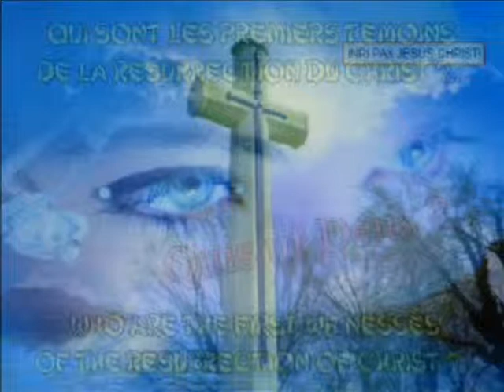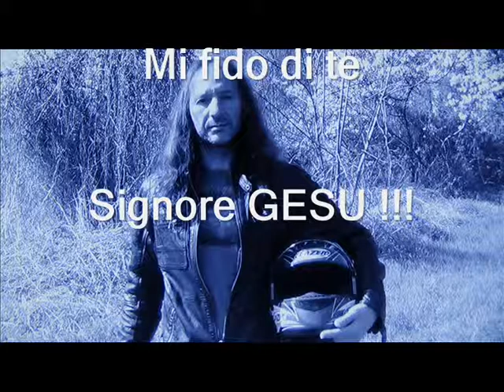INRI,PAX GESU CRISTO!"Non a noi,Signore,non a noi,ma al Tuo Nome dà Gloria!"Salmi115-150"S.Cali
-E'attraverso Adamo che il peccato è entrato nel mondo.
E non c'è nessuno più grande di Adamo! ... (Antico Testamento)
" A " Agnus Dei. L'Alpha e l'Omega, L'Amen, L'Angelo di Dio, Abramo il Padre dei Fedeli, Noè, Israele, Adamo, "Ave : Eva...", Zorobabele..., Etc...
E anche " A " come Il Primo, Il Germoglio. , Il Franco. , Fedele. , Il Figlio di Dio (Agnus Dei), "Gesù", Nostro Signore e Salvatore. Amen! eh che cosa! ...
-Ecco, io sono stato Generato nell'iniquità, mia Madre mi ha concepito nel peccato... (Salmo 51)
-Solleva l'indigente dalla polvere, dall'immondizia rialza il povero..., per farlo sedere tra i principi..., tra I Principi del suo popolo... (Salmo 113)
-Tu Cambi le tenebre in Luce... (Luca 1. 67-80;Giovanni 5. 19-29;Matteo 11. 1-19; Sofonia 3)
-Tu schiacci la testa del Serpente; E fai scomparire la discendenza del Malvagio!...

-Tu sei il più bello tra i figli dell’Uomo! " U..." Farò ricordare il Tuo Nome per tutte le Generazioni, in eterno!... (Salmo 45)
-Tu hai ricevuto più di Gloria " G "  che tutti gli Eroi dell'Antichità...; Tu Sei Dio!... Per te, basta solo la tua Volontà, e il tuo Potere è lì... (Sapienza di Salomone-Bibbia di Gerusalemme!)
-E tu, il " popolo Stupido!... , e impuro fino alla più interna del tuo seno..." Voi non sapevate che mio Padre doveva Venire ?... (Isaia 28-30;Isaia 40-49)
Ritornate a me, dice il Signore!...  Ancora Oggi ... (Gioele, il Profeta...)

-Uniti a Cristo, Con Cristo Gesù, a causa del suo Sangue Puro e Prezioso, Sì!, Sì Noi abbiamo la Vittoria, Sì, Noi abbiamo sconfitto il maligno e il mondo ..., E Jezebel, la città ribelle, è stata calpestata!... (2Re 9;Isaia 28-30;Isaia 40-49)
-Guai, Guai a Babilonia!! Lei che diceva : Non Serviam. Uscite, Uscite da Essa, O Popolo mio!... (Salmo 79;Apocalisse 15-20)
-È lo Spirito che dà la vita, la carne non giova a nulla!...  Fate Questo in memoria di me... (Efesini 5-6;Genesi 39-50;Luca 22)
-E la tua progenie possederà la porta de' suoi nemici!...
È lì! Che tu e il tuo Figlio. Sarete Vincitore... : ad Armageddon " IN.RI ..." Su tutta la terra!!! E è lì che io ci ho allungato Una trappola. Ho il potere di dare la mia vita e ho il potere di riprenderla di nuovo!... ? ... (1 Cronache 10-29)
-E le tenebre scompariscono quando viene La Luce!... Vieni!!! (Apocalisse 6;Genesi 1-24)
-Venite da me tutti voi che lavorate sotto un pesante giogo; io vi darò " Il Riposo!..." (Matteo 11-13)

- " Natale : è la Nascita, e la Natività di Gesù. " (Proverbi 10.24;Ebrei 4.12)
" Sei Tu L'Amen !!! - Sia La Luce !!! - Io Sono Vivo !!! " SalvatoreFrancescoCali.

" Gloria al Padre e al Figlio e allo Spirito Santo. Come era nel Principio, ora e sempre, nei secoli dei secoli. Amen. Vieni! " (Novembre 2014 - Capitolo 20)
Mostrati!; Tu sei moi Fratello..., il mio Signore e mio Dio! (Il Cantico dei Cantici!)